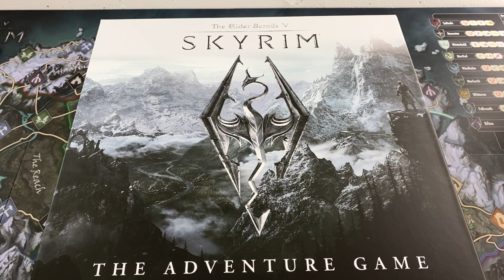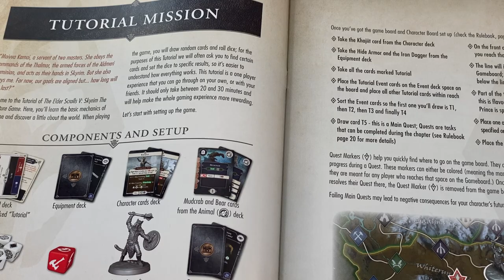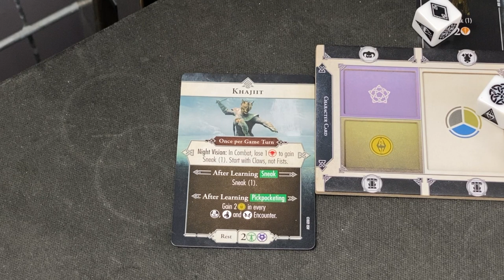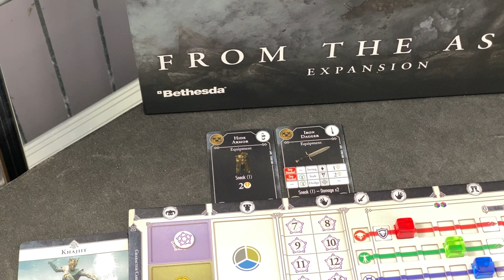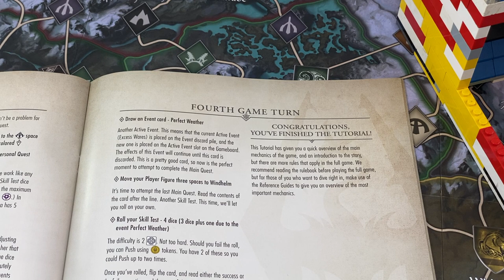Let's play Skyrim - The Adventure Game (Boardgame) - Tutorial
In this video I walk you through the entire tutorial of the board game "Skyrim". I will let you decide if you want me to start the actual campaign - of course with all the spoilers.